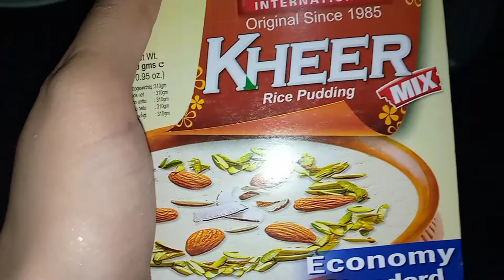Rice Kheer Recipe ||Pakistan Kheer ||Chawla ki Kheer || Kheer Mix